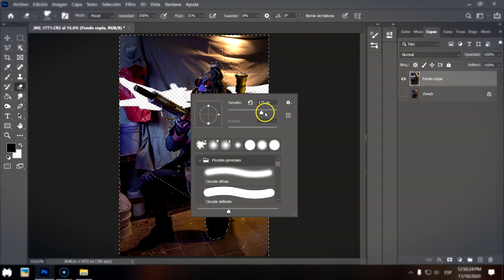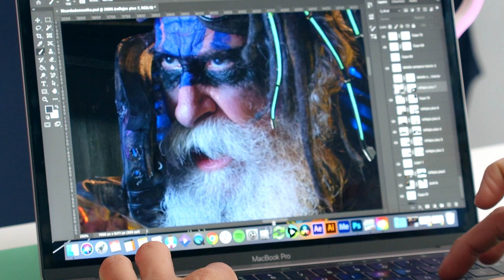Fotomontaje futurista con Adobe Photoshop | Un curso de Sergio Instanto | Domestika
Aprende a crear y editar fotos impactantes con efectos de ciencia ficción y elementos atmosféricos

La imaginación no tiene límites en el universo futurista de Sergio Instanto. El fotógrafo y artista digital argentino se ha convertido en un maestro en la composición de escenas de acción con influencia cyberpunk y de ciencia ficción. Junto a él, descubrirás todos los secretos para sintetizar el concepto de una película completa en una sola imagen utilizando Photoshop.